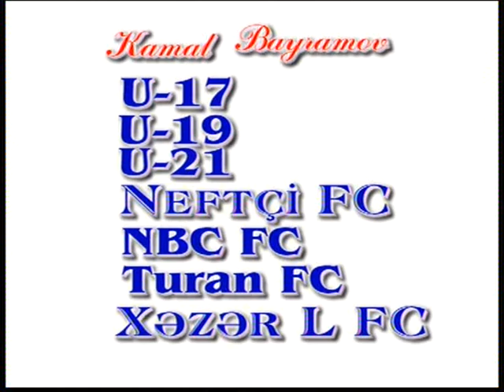Kamal Bayramov85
Kamal Bayramov